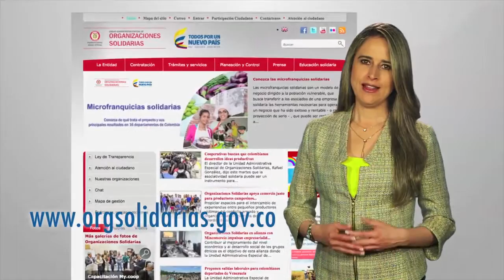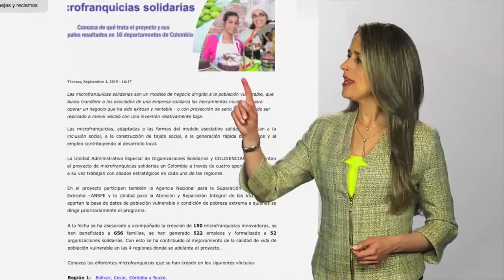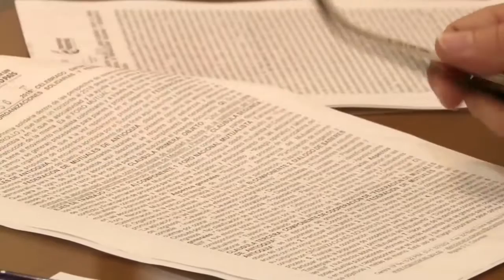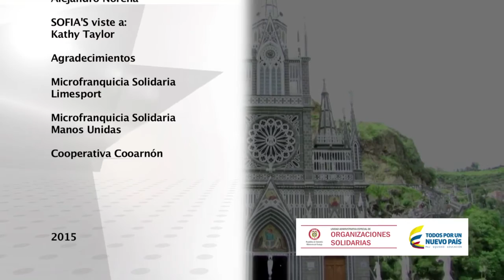Organizaciones Solidarias TV Cap 8 2015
La Unidad Administrativa Especial de Organizaciones Solidarias da a conocer dos proyectos bandera que adelanta en el país: las Microfranquicias Solidarias y los Negocios Inclusivos, para que las comunidades tengan empleo y generen ingresos para suplir sus necesidades.

Entre otros temas están: la experiencia exitosa de una microfranquicia en Nariño, como un modelo de negocio dirigido a la población vulnerable, con el fortalecimiento de cooperativas creadas por la Unidad Administrativa en el 2012; la historia de Cooarnón en Mompox-Bolívar, una cooperativa de emprendedores que elabora a través del arte de la filigrana, la paloma de la paz; y además todas las actividades y eventos del sector solidario.